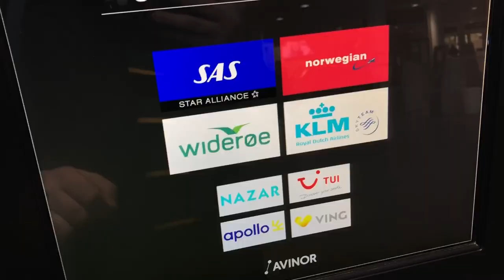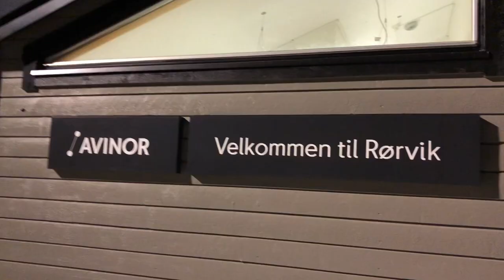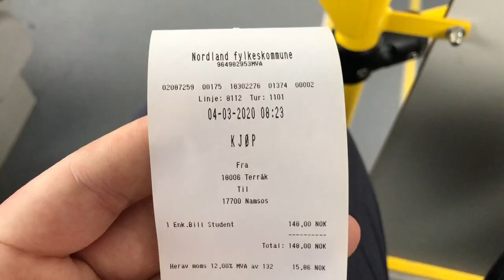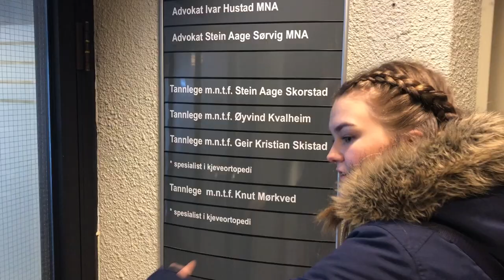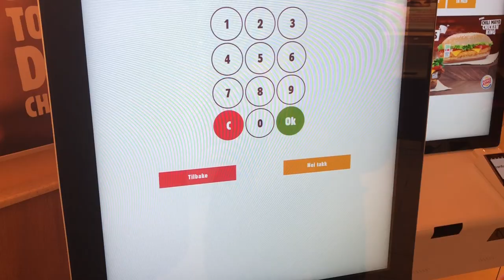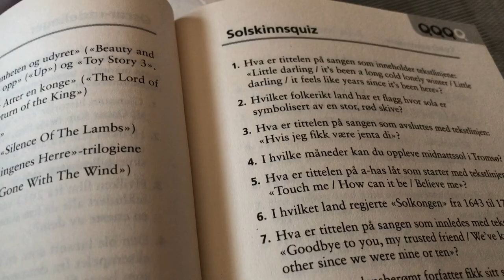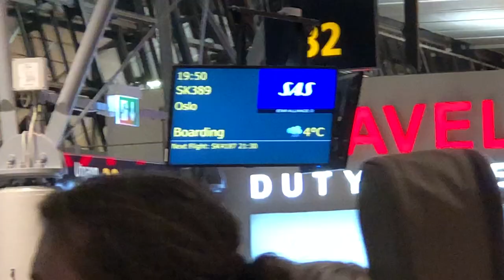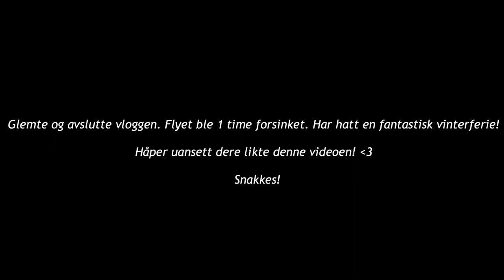HELGELAND VLOG ♤ bytur, Namsos, hyttetur🦋